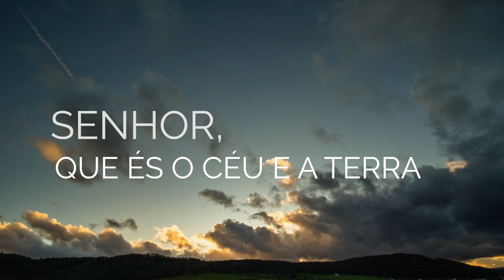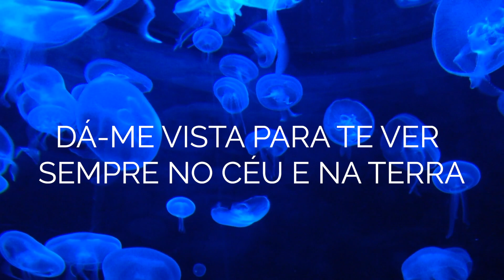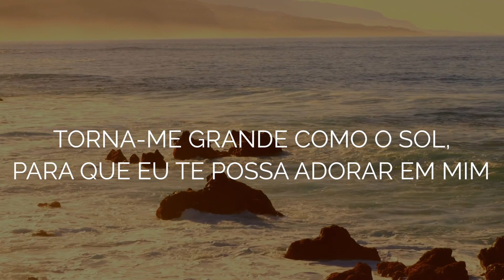Prece - Fernando Pessoa | Poesia e terapia #4